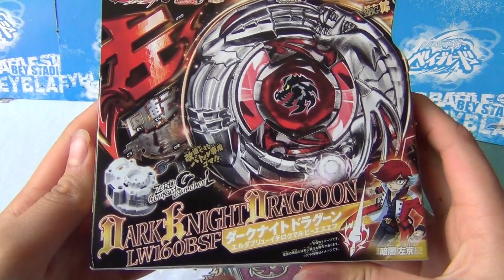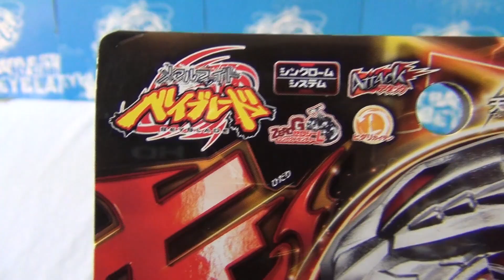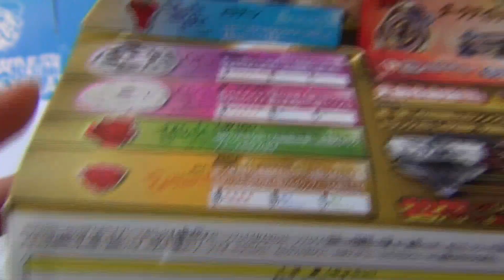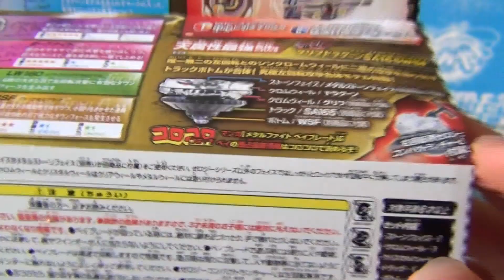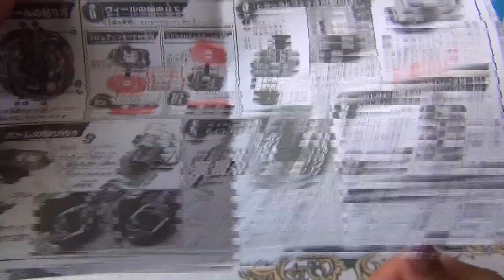Dark Knight Dragooon LW160BSF UNBOXING | BBG-16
El sucesor de L-Drago, aquel con el poder del dragón... Dark Knight Dragooon! Este increible beyblade es capaz de girar a la izquierda, y posee un gran poder!

Es el dragon de Zero G, el beyblade de Sakyo Kuroyami! Esperamos que les guste!